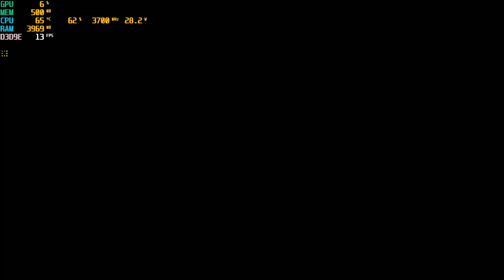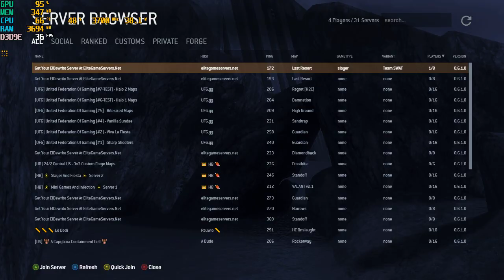Halo Online | I3 4170 | Intel HD Graphics 4400 | 8GB RAM | 720P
There's almost no one play this version anymore -_-
CPU: Intel® Core™ i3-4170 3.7GHz 2 Cores 4 Threads
MB : Gigabyte H81M-DS2 ( rev. 1.0 )
RAM: Kingston 8gb ( 2x4gb ) DDR3 1600MHz
GPU: Intel(R) HD Graphics 4400 112MB VRAM
HARD DRIVE :  HDD Seagate Barracuda 500GB - 7200rpm